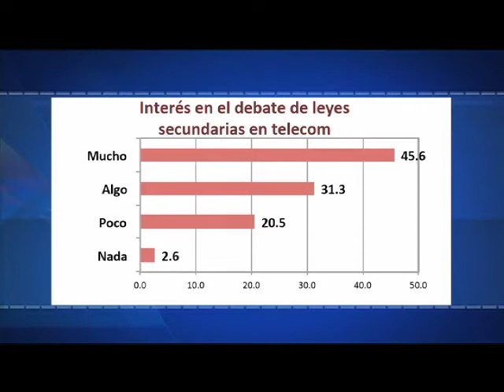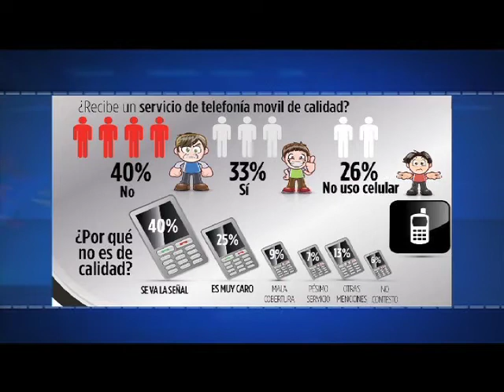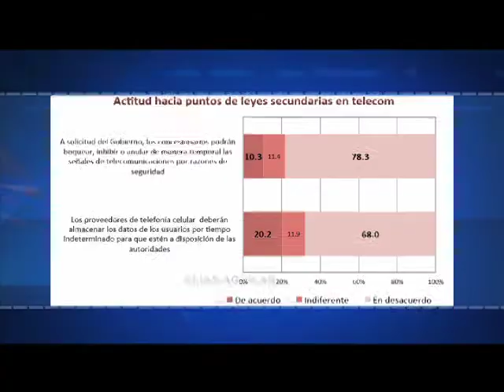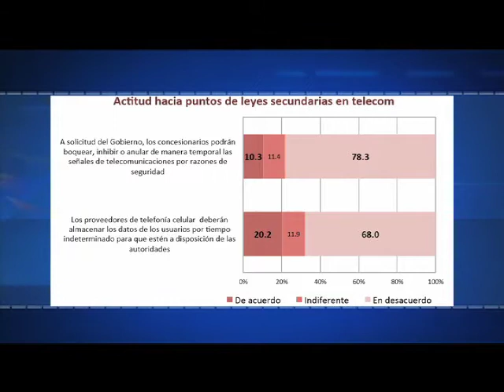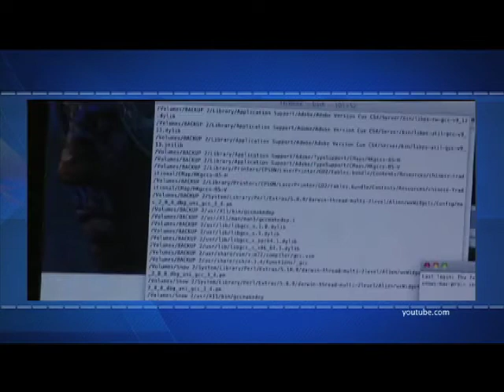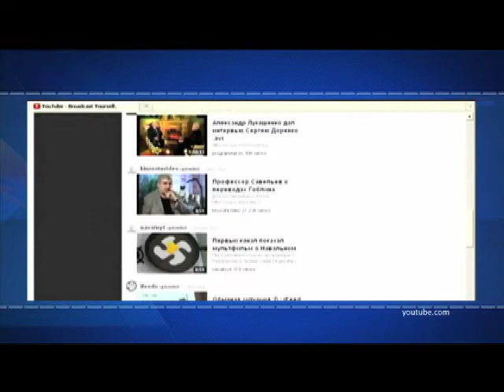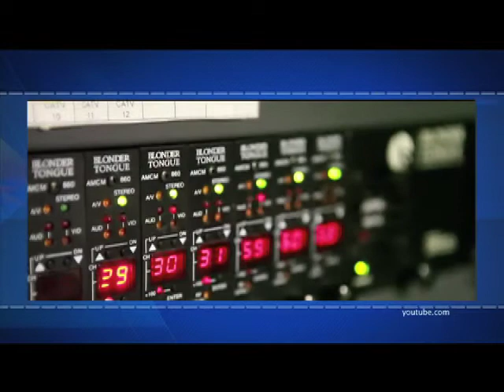Efekto Financiero con Fernando Maldonado (Bloque 1)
Walmart y Comercial Mexicana reportan perdidas en el primer trimestre del años. Oceanografía y el escándalo que aun no cesa.  El rechazo unánime a la mordaza que se esconde detrás de las leyes secundarias en Telecomunicaciones.